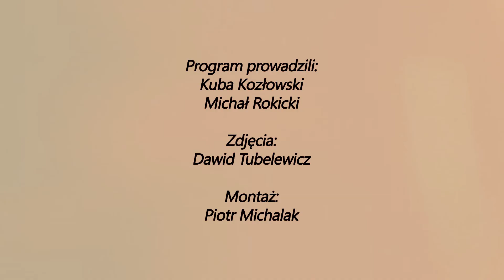FastFoot - Nike Cortez vs Reebok Classic Nylon - lukman.tv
Trzeci odcinek programu FastFoot a w nim Nike Cortez oraz Reebok Classic Nylon! Sprawdzajcie!